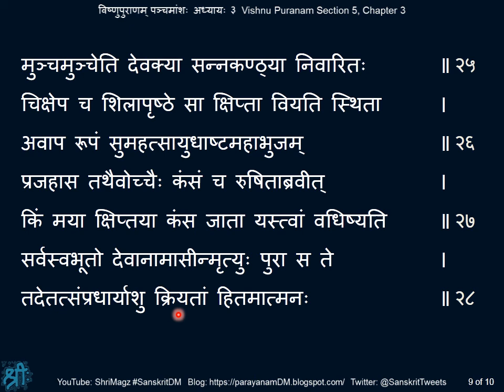विष्णुपुराणम् पञ्चमांशः अध्यायः ३ Vishnu Puranam, Section 5, Chapter 3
Vishnu Puranam, Section 5, Chapter 3
विष्णुपुराणम् पञ्चमांशः अध्यायः ३
भगवत आविर्भावः, योगमायाद्वारा कंसस्य वञ्चना च